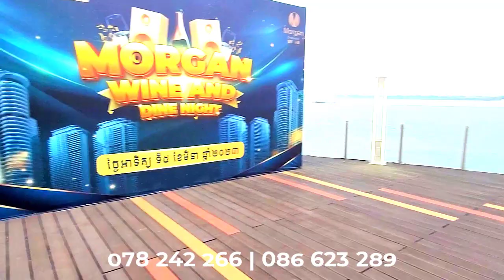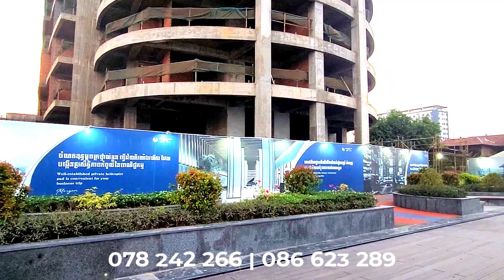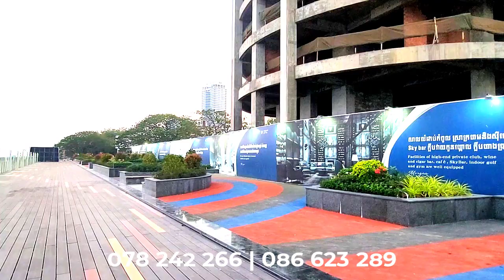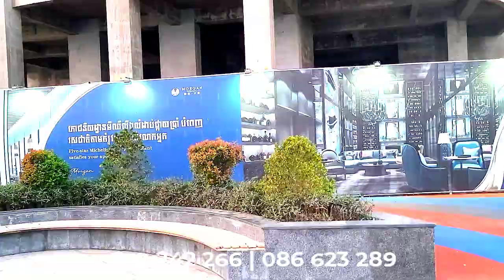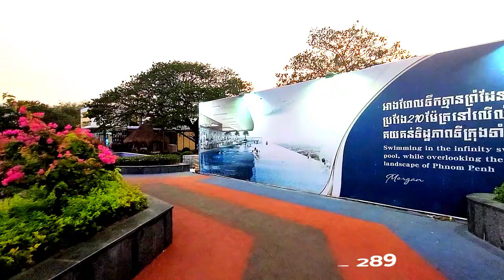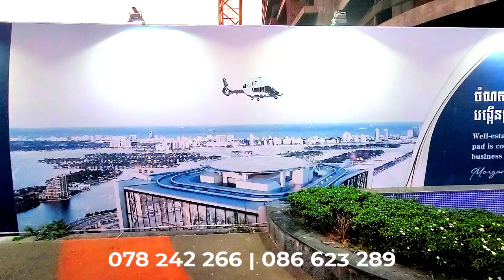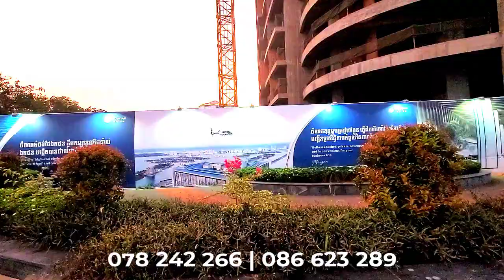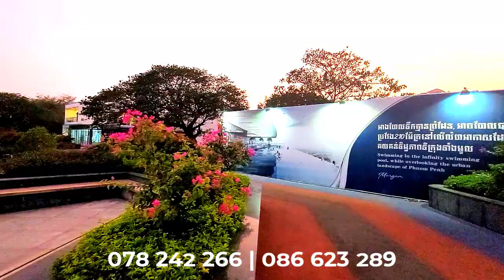ខុនដូកម្ពស់ខ្ពស់ប្រប់មាត់ទឹក ទេសភាពស្អាត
We will create more videos or fine many good Condos for you, You can ask me about real estate in Cambodia before you find it. We will help you to get a very good house or very good condos.
real estate bubble,
real estate brokerage,
real estate b school,
real estate crash 2021,
real estate exam
property brothers,
property management,
property brothers full episodes,
propertygrams,
property investment,
property of the ave,
property brothers forever home,
property law,
property management training,
property and casualty insurance,
property ann marie,
property appraiser,
property and casualty insurance agent,
property and casualty,
property auction,
property adjuster,
property and casualty insurance texas,
a property of the clan,
a property of the clan nick enright,
a b property,
property brothers song,
property brothers game,
property brothers forever home full episodes,
property brothers lawsuit,
property brothers best renovations,
bproperty flat rent,
property club,
property codes for roville roblox,
studio c property brothers

condor,
condor pasa,
condo games 2021,
condoleezza rice,
condo tour,
condo rondo,
condor heroes,
condor bird,
condo vs house,
condo renovation,
condo panda,
condo vs apartment,
condo discord server,
condo apartment tour,
condo apartment,
condo association,
condo airbnb,
condo atlanta,
condo association nightmares,
a condor,
a condor pasa,
a condo in boca,
a condor chick grows up,
condo buying tips,
condo buying,
condo buying process,
condo condo song,
condo conversion,
condo cambodia

house of creators,
house of the rising sun,
house music,
house of memories,
house tour,
housewives of atlanta,
house party,
house arrest tingz,
house and home,
house and cuddy,
house at pooh corner,
house arrest tingz reaction,
house and garden,
house all endings,
a house on fire,
house building,
house build bloxburg,
house bunny,
b house channel,
b house design,
house design,
house drawing,
house debate,
house decoration

cambodia 2019
cambodia
best hotel in cambodia
best accomodation cambodia
phnom penh accomodation
phnom penh hotel
luxury condo phnom penh
phnom penh luxury condo
condo cambodia
cambodia condos
phnom penh condos
real estate cambodia
real estate phnom penh
condo for sale phnom penh
condo for sale cambodia
cambo vlogs
property club
real estate
property
real estate
 For more videos Please go to thoes link

1. Up Town Condo in Chory Changvar- Very Nice Sky bar 360 view, Condo in Phnom Penh

3. The Parkway Condo in Phnom​ Penh Toul Kork Studio,1,2,3 beroom

10. Up Town Condo in Chory Changvar- Very Nice Sky bar 360 view, Condo in Phnom Penh

Thanks!